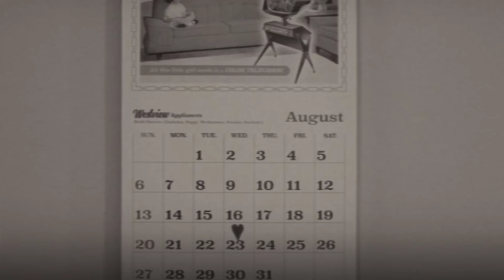WANDAVISION EPISODE 1-2 | Easter Eggs, Full Recap, WTFs, Villain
Full breakdown WANDAVISION EPISODE 1 and 2 WITH full recap, easter eggs, wtfs, and more.
AVENGERS 5 TEASER by Kevin Feige for the Marvel Studios Disney+ Wandavision upcoming release... The entire MARVEL PHASE 5 SLATE all trailers footage and new series announcements for disney plus, all footage shown at the Disney Investors Day meeting. Marvel Studios President Kevin Fiege reveals all new titles and talks about the upcoming marvel phase 4 and marvel phase 5 movies and disney + shows.